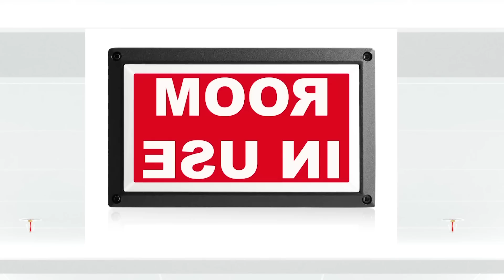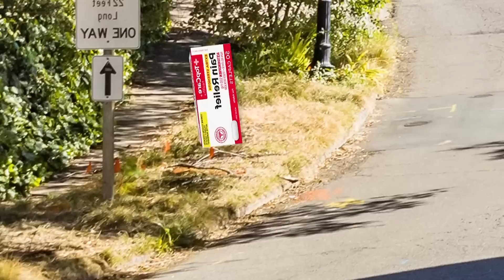Hi !!! Bye Owlette !! Toys Pregnant - PLEASE COME BACK - Pj Masks Toys Sad Story Animation